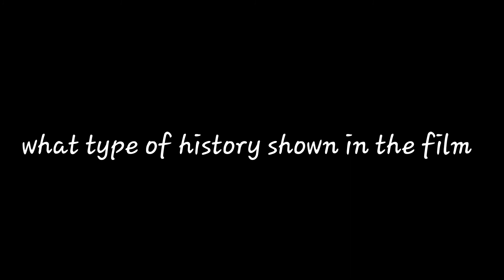Kabir Singh box office collection kabir Singh vs bharat review highest grossing movie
Spiderman far from home movie review hare channel me a gya h jruur dekho